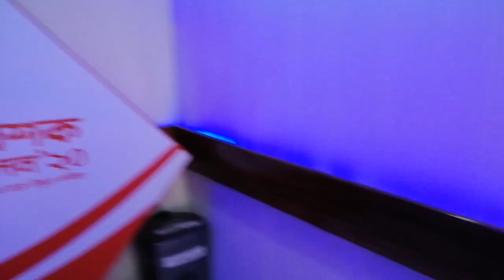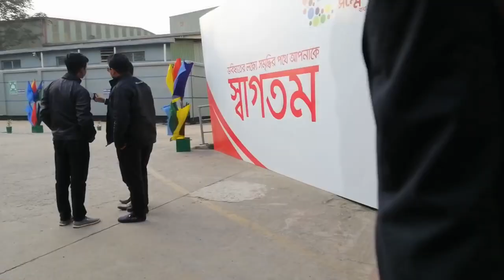RFL Dealer Conference 2020 Topper Group.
Hello Friends…
Boro der k Salam and Soto der k Hello…

• About: all about Ekanoj Vlogs, where you will fine-Travel & Event, People & Blogs, Entertainment, Technology related videos in Bangla.